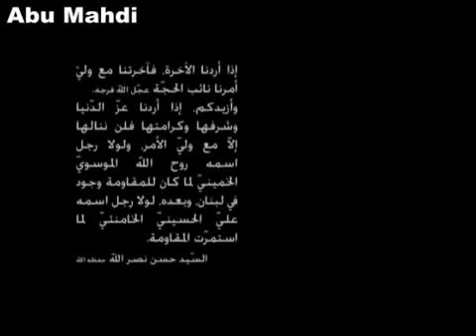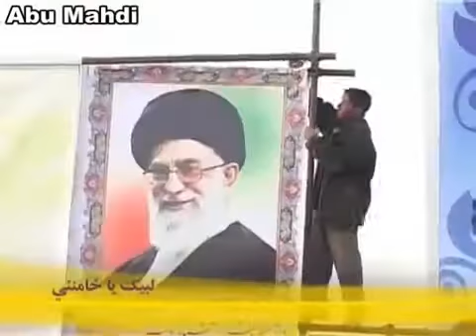Kids Welcoming Rahber Muazzam Syed Ali khamenai || Karbalai Media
Rahber muazam ka istiqbal